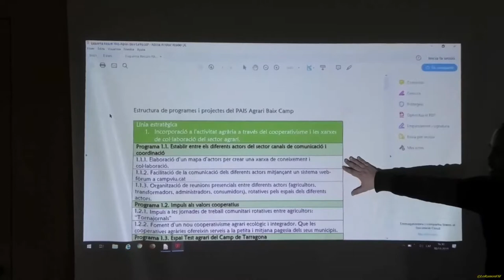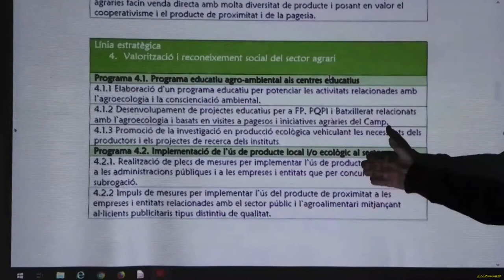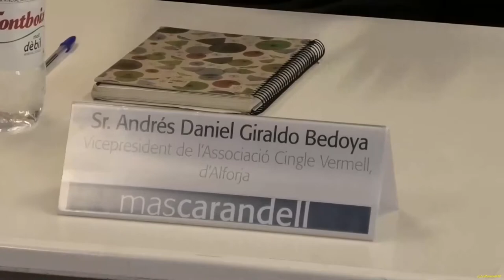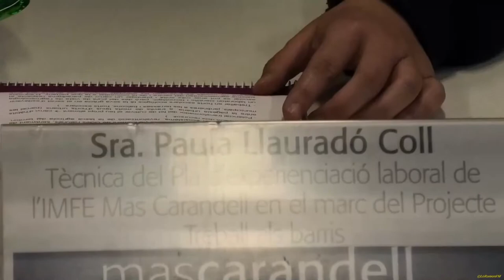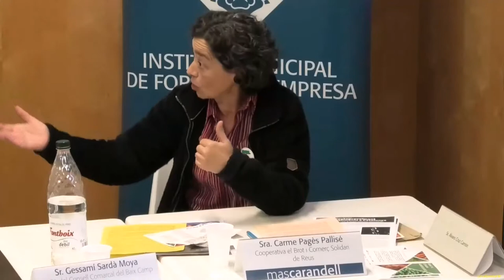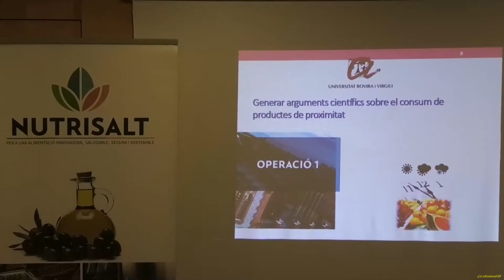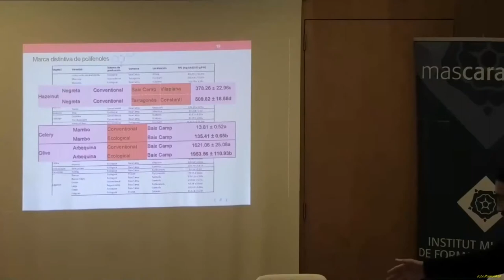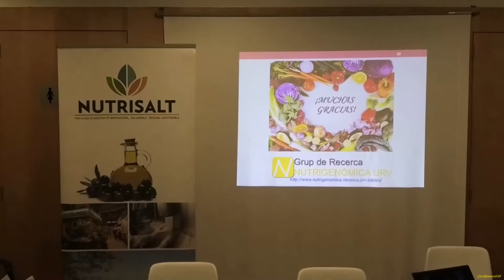JORNADA «APROPA'T COMERÇ DE PRODUCTES DE PROXIMITAT»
Jornada i mercat de proximitat a Reus.

Mas Carandell organitza la Jornada Apropa't Comerç de productes de proximitat
L’Institut Municipal de Formació i Empresa Mas Carandell de la regidoria d'Empresa i Ocupació de l'Ajuntament organitza aquest dissabte 30 de novembre la Jornada Apropa’t. Comerç de productes de proximitat, a Mas Anglès a la Plaça de Celdoni Vilà i Torroja de la ciutat, amb el doble objectiu de dinamitzar el barri Immaculada i la zona del Mas Anglès, i el de potenciar el comerç dels productes de proximitat ja siguin petits productors de la zona com artesans de proximitat de la ciutat.

L’actuació, adreçada al públic en general, està organitzada pel Pla d’experienciació laboral de Dinamització d’entitats i equipaments municipals dels barris de ponent que l’IMFE Mas Carandell porta a terme en el marc del Projecte Treball als barris, per als barris Sol i Visa-la Immaculada. També hi col•laboren la regidoria de Participació, Bon govern i Serveis Generals; l’AV del Barri Immaculada i el Consell Comarcal del Baix Camp.

La jornada s’iniciarà a les 10:00 h i fins les 14:00 h amb un mercat de productors i artesans i parades de diversos productes.  A partir de les 16:00 h s’iniciaran les sessions tècniques,  amb exposicions al voltant del consum de productes de proximitat per tal de crear un debat obert entre les persones assistents i els agents participants, sobre l’impacte en l’economia local, la salut la i la vida als barris que té el comerç i el consum de productes locals i de proximitat

En aquest espai intervindran professionals d’entitats i projectes com PAIS Agrari del Consell Comarcal del Baix Camp, Associació Cingle Vermell, Associació Comerç Solidari, Epimsa, Cooperativa el Brot i la tècnica dels Horts urban Sol i Vista de Mas Carandell.
Tot seguit, el grup de recerca Nutrigenomics Research Group de la Universitat Rovira i Virgili oferirà una ponència sobre els beneficis per a la salut que té el consum de productes de proximitat. Aquest xerrada s’emmarca en el projecte PECT Nutrisalt, una iniciativa impulsada per l’Ajuntament de Reus amb la implicació d’Eurecat, la Universitat Rovira i Virgili (URV), la Fundació URV i l’Institut de Recerca i Tecnología Agroalimentària (IRTA) amb la col•laboració del teixit empresarial local i diferents ajuntaments del Camp.

Aquesta projecte, que compta amb el cofinançament dels fons europeus FEDER i de la Diputació de Tarragona, aplega 5 operacions especifiques, una de les quals, la URV, centrada en la recerca d’arguments científics que demostrin els beneficis del consum de productes de proximitat. Com a col•lofó a la xerrada es presentarà una proposta didàctica al voltant del calendari de productes de temporada que s’ha elaborat en el marc també del projecte Nutrisalt.

El regidor d’Empresa i Ocupació, Carles Prats, realitzarà la cloenda a l’esdeveniment, prevista per les 18:30 h.

El Pla d’experienciació laboral de Dinamització d’entitats i equipaments municipals dels barris de ponent, organitzador de la jornada, és una actuació de l’IMFE Mas Carandell subvencionada pel Servei Públic d'Ocupació de Catalunya en el marc del Programa de suport als territoris amb majors necessitats de reequilibri territorial i social: Projecte Treb

30 de desembre de 2019

Tex de Mas Carandell.